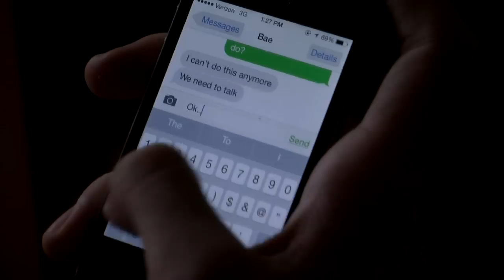No Better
song:
"Chance The Rapper" — Chance The Rapper & The Social Experiment - No Better Blues

Take a look into Adam's day, but with a twist!